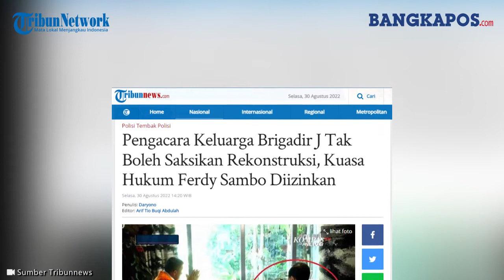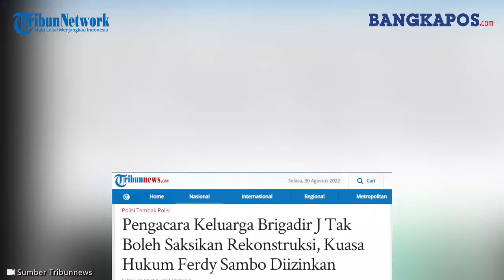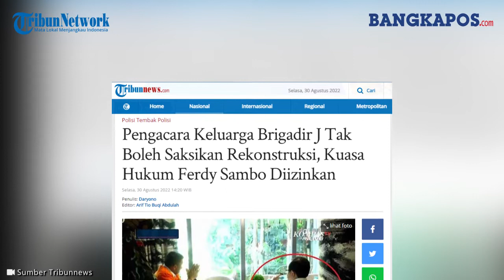Pengacara Keluarga Brigadir J Tak Boleh Saksikan Rekonstruksi, Kuasa Hukum Ferdy Sambo Diizinkan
Polri melarang pengacara keluarga almarhum Brigadir Nofriansyah Yosua Hutabarat alias Brigadir J, Kamaruddin Simanjuntak bersama timnya untuk menyaksikan jalannya rekonstruksi pembunuhan Brigadir J, Selasa (30/8/2022).

Sementara di sisi lain, pengacara keluarga tersangka Irjen Ferdy Sambo dan istrinya, Putri Candrawathi diperbolehkan untuk menyaksikan rekonstruksi.